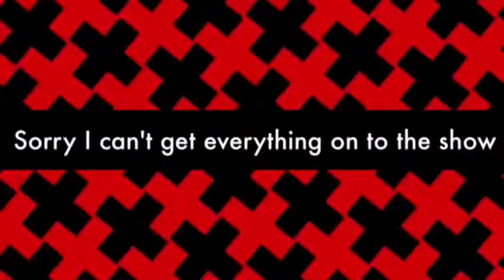Show biz pizza tour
Hello I want on the showbiz pizza tour at Orlando Florida for $300 it was super fun and I hope you enjoy this video and give a shout out to Aaron factor for having us YouTube video for us now sit back and relax and watch the Rockefeller explosion subscribe and like this video if you want more kids this is not all I have I have a bit more than this I just had to cut it out to make this video file I need to YouTube